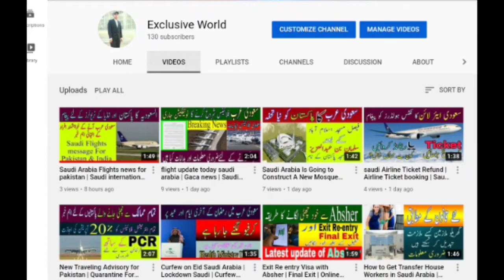Saudi Arabia new rules for international flight | New Traveling Advisory for Saudi Arabia | Gaca new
in this video I am telling about the Latest updates by the Gaca for international flights  for their passengers for Traveling to Saudi Arabia. Quarantine is necessary for whose which did not take any dose of Vaccine and those which have taken one Dose .
Which people have taken Full Dose of Vaccine they will be Free from Quarantine but Certificate is necessary.